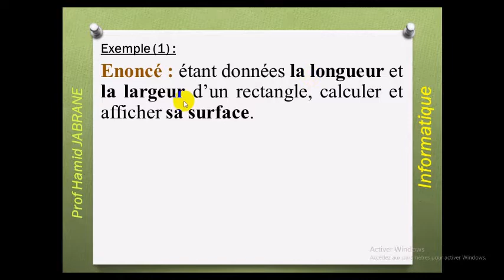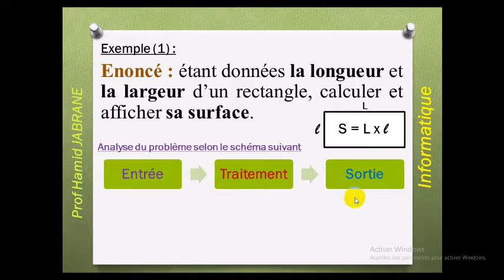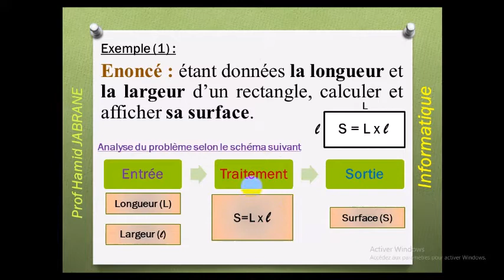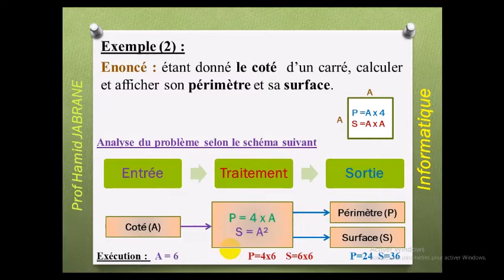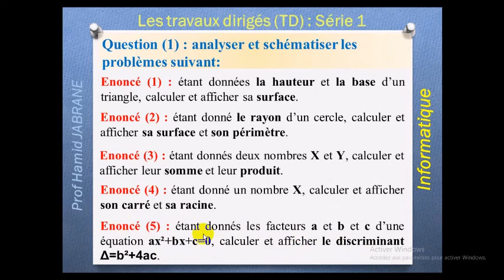Analyse d'un problème algorithmique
Module (3) : Algorithmique et Programmation
Comment analyser un problème informatique
Le schéma globale d'une résolution informatique d'un système
les exemples des problèmes simples (arithmétiques)
Série (1) des problèmes à analyser et schématiser